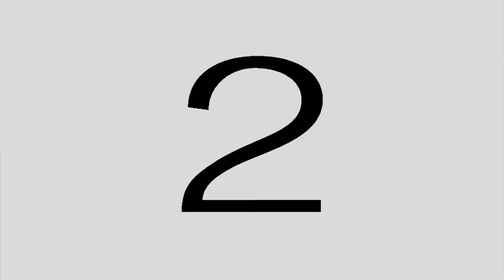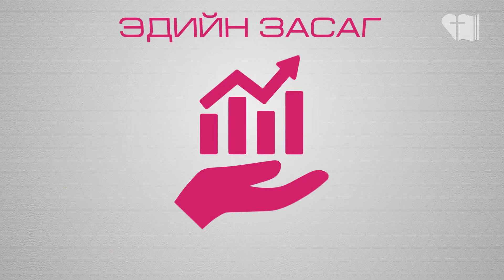2015 10 04-ний мэдээллийн хөтөлбөр